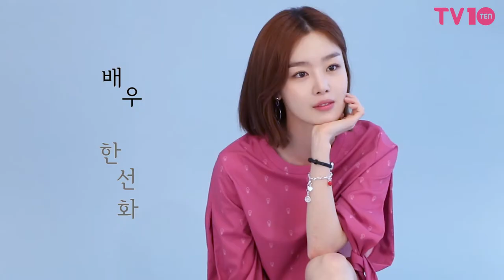[TV텐] '자체발광 오피스' 한선화 화보 촬영 메이킹 영상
[TV텐] 5월 11일 한선화 인터뷰 화보 메이킹 영상